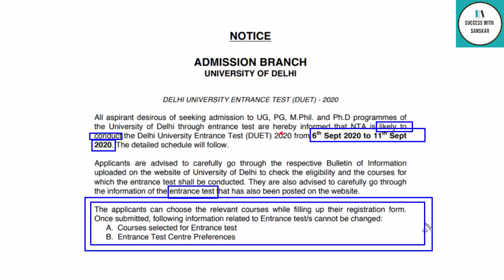DU JAT 2020 Official Notice Regarding DU Entrance Exam Dates Released Delhi University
Hey guys in this video I will share an important update regarding official notice regarding du jat 2020 dates.